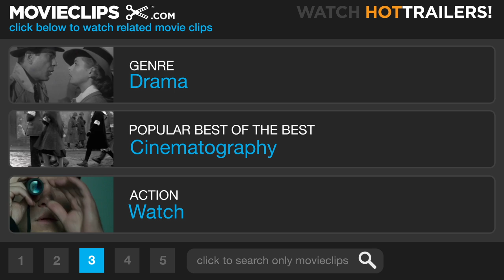Everybody's Fine (6/12) Movie CLIP - Goodbye, Dad (2009) HD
CLIP DESCRIPTION:
Rosie (Drew Barrymore) sends her Dad (Robert De Niro) off at the airport, not knowing when she'll see him again.

FILM DESCRIPTION:
Widower Frank Goode has had to make plenty of adjustments since losing his wife about a year ago, but maybe the hardest one has been maintaining his relationships with his four adult children. It would seem that Frank's wife was the glue who held the family together, and when all of the kids bug out on a planned visit home, he decides to set out on a trip around the country, dropping in on each of their lives in order to help put things right. But their relationships aren't as simple as they once seemed, and Frank's paternal intuition is telling him that his sons and daughters are hiding something from him - and if the Goodes want to become the family they once were, the truth will have to come out before Frank returns home.

CREDITS:
TM & © Miramax Films (2009)
Cast: Robert De Niro, Drew Barrymore
Director: Kirk Jones
Producers: Vittorio Cecchi Gori, Ted Field, Craig J. Flores, Callum Greene, Glynis Murray, Gianni Nunnari, Nathalie Peter-Contesse, Joe Rosenberg, Meir Teper, Vitaliy Versace, Mike Weber
Screenwriters: Kirk Jones, Giuseppe Tornatore, Tonino Guerra, Massimo De Rita